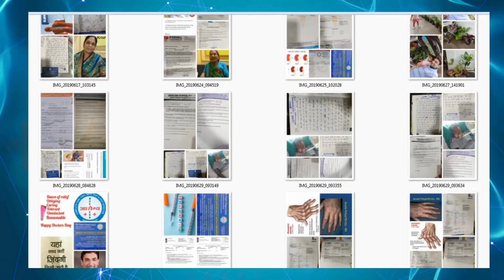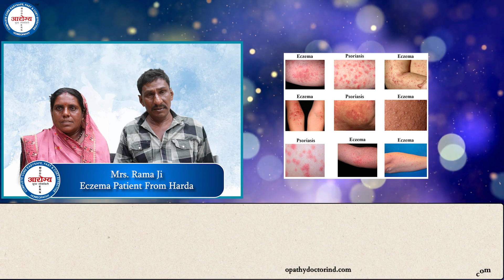Eczema Patient Treatment at Aarogya Super Speciality Modern Homeopathic Clinic Indore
Namaskar..🙏
      Eczema is a common skin condition that causes itchiness, rashes, dry patches, and infection. It's a type of dermatitis, which is a group of conditions that can inflame or irritate your skin. This patient has been suffering from this disease from a long time and decided to take treatment from Dr. Arpit Chopra Jain. If someone has disease like Eczema then take treatment from Aarogya Super Speciality Modern homeopathy clinic by Dr. Arpit Chopra Jain who has 21 years experience of Homeopathy.. We are treating a disease with total care of your health. Modern homeopathy is the only medical science in India that gives you permanent, easy, safe, cost effective and free from lifetime drug dependency. You can take online and offline consultations.

 नमस्कार..🙏
       अटॉपिक डर्माटाईटिस (जिसे आम तौर पर एक्जिमा कहते हैं) त्वचा की ऊपरी परतों की क्रोनिक और खुजलीदार सूजन होती है जो अक्सर ऐसे लोगों में होता है जिन्हें हे फ़ीवर या दमा होता है और ऐसे लोगों में होता है जिनके परिवार में ऐसी स्थितियों से ग्रस्त सदस्य होते हैं। यह पेशेंट इस बीमारी से काफी लंबे समय से जूझ रहे हैं काफी जगह पर इलाज करवाने के बाद भी इन्हें कोई आराम नहीं मिला। इसके बाद यह डॉक्टर अर्पित चोपड़ा जैन के यहां अपना इलाज करवाने आए हैं  यदि किसी व्यक्ति को एक्जिमा की समस्या है  तो डरने की जरूरत नहीं एक बार मॉर्डन होम्योपैथी पर विश्वास दिखाइए। भारत मै पहली बार बिना किसी परहेज, बिना किसी साइड इफेक्ट्स, काम समय में सुरक्षित और सहज इलाज संभव। हमारे यह ऐसे और भी कई व्यक्ति है जो की  Hiatus Hernia, CKD, कैंसर, पैरालिसिस, कोमा एवम अन्य घातक बीमारियों के शिखर हुए थे लेकिन अब अपने परिवार के साथ पूरी तरह स्वस्थ और सामान्य जीवन बिता रहे है।
 धन्यवाद |

102, First Floor, Krishna Tower, Janjeer Wala Square, Opposite Curewell Hospital, New Palasia, (M.P.)
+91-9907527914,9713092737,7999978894